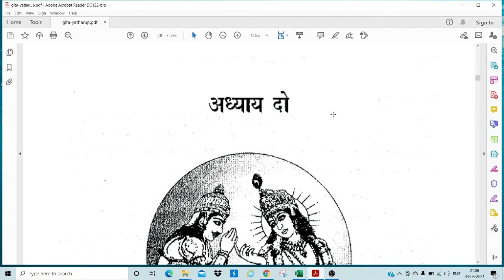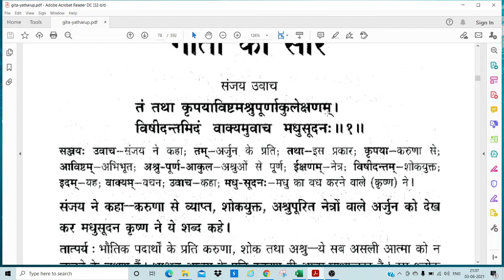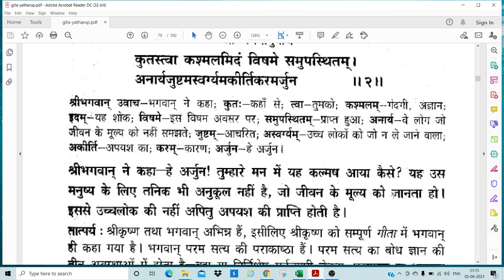भगवद गीता - अध्याय 2 श्लोक संख्या 1 से 2 - अश्रुपूरित नेत्रों वाले अर्जुन | CS Neeraj Gupta